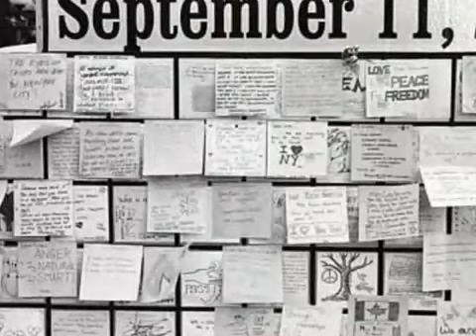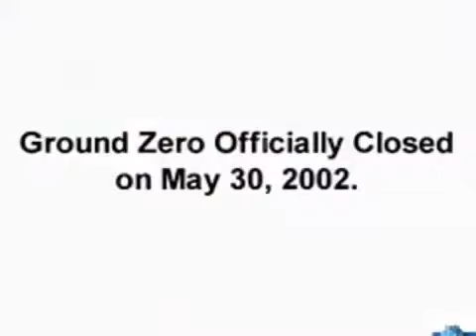Remembering September 11, 2001 (By-Gabriel Gonzalez)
None of the material in the video is mine, I did edit the video and added a very powerful song, "Where Were You When The World Sopped Turning" by Alan Jackson. Remember to live life to the most of the potential, tell the ones you love, you love them, because you never know what may happen at any point of your day.
-Jeremiah 29:11.